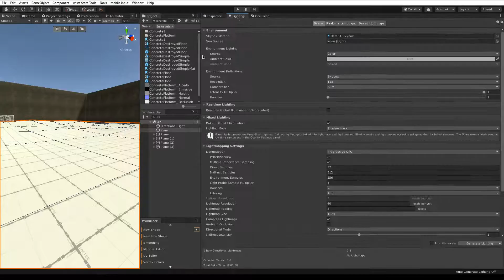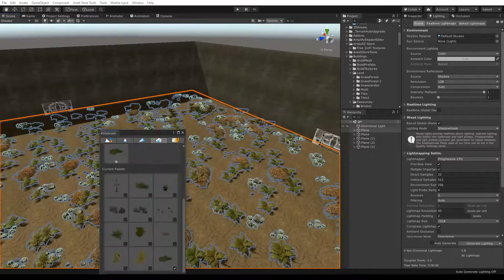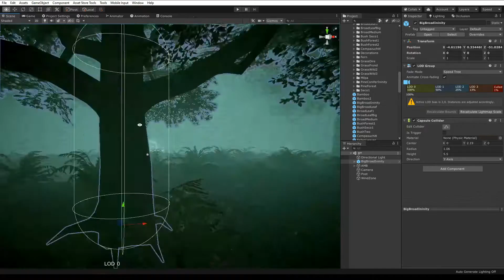Siren Head The Project || how would Siren Head The Project look on PC || 4th Level - Simulate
Hi everyone! This video shows how Siren Head The Project would look like on PC, it is a quick re-sample design where we streamline the flow of work when we design the 4th Level of Siren head the project, soon I will upload the ideas of the How would Siren head look like the project on PC